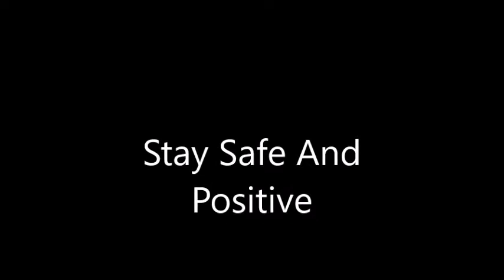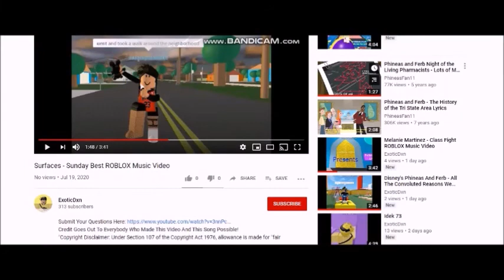Will.I.Am Featuring Justin Bieber - thatPOWER ROBLOX Music Video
Big Shout Out Goes To Carson Lueders Who Made The Cover That Was Used In This Video!